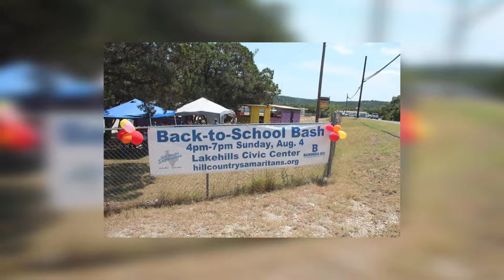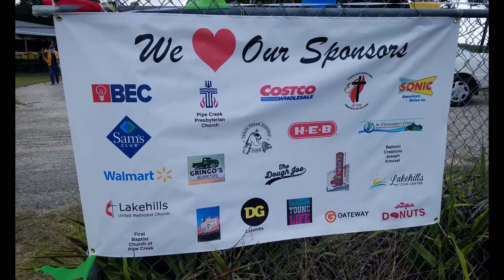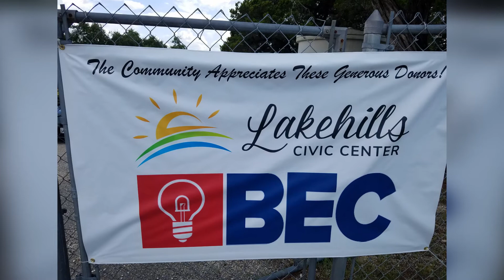BEC helps Hill Country Services expand its reach